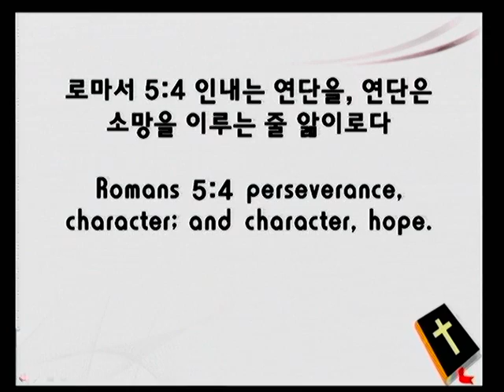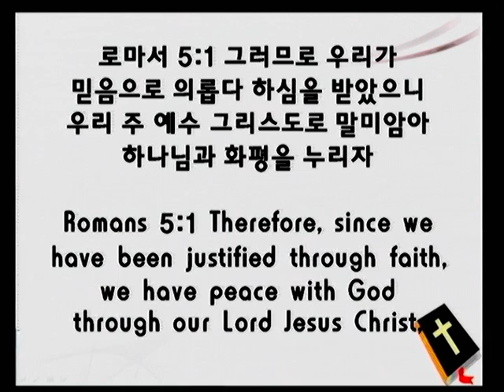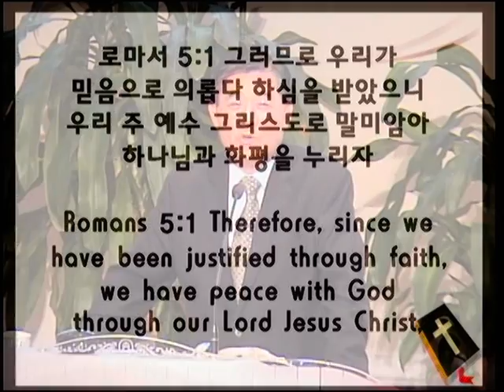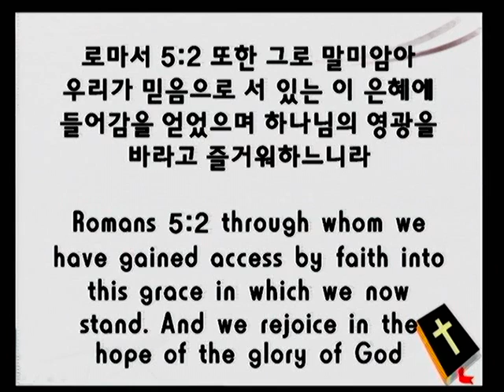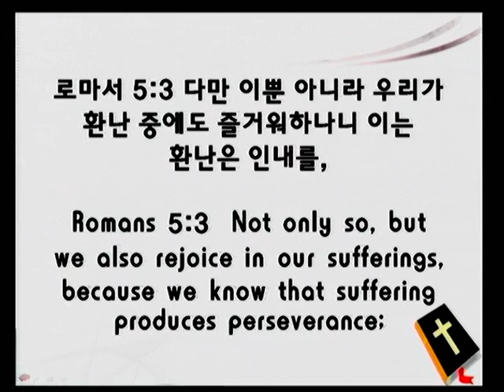2013년 10월 6일. 어거스타 감리교회. 이용성 목사